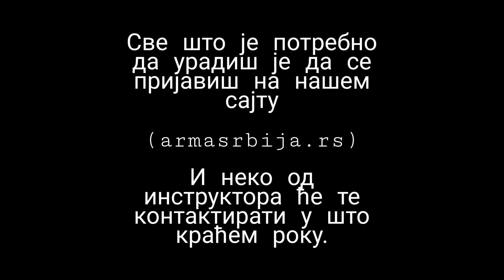Арма Србија Траилер